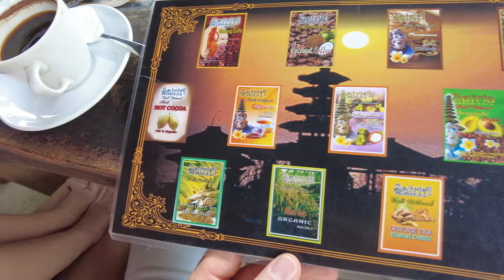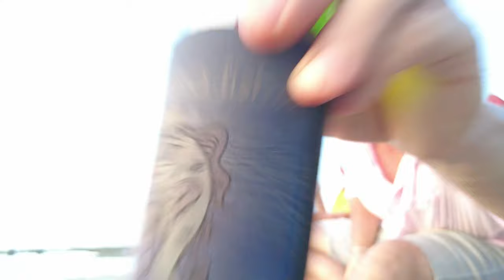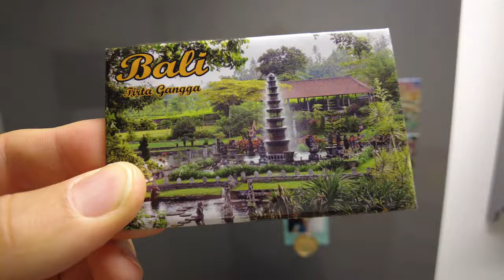Bali 2022 from our perspective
We went to Bali Ubud-Sanur, and Gili air island. It was a lot of fun and a lot of new experiences for the both of us. I tried to cramp 12 days in a 8 minute long video, that contains our memoires, so we can relive the  amazing moments and share them with our loved ones.
We traveled a lot, seen many things, and tasted fruits beyond our imagination.